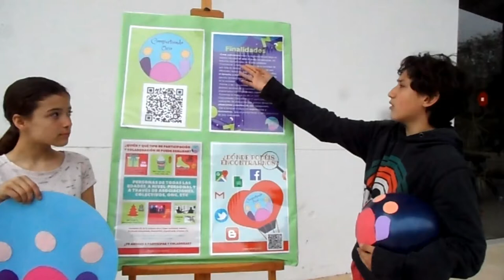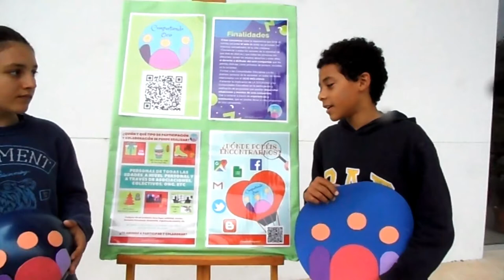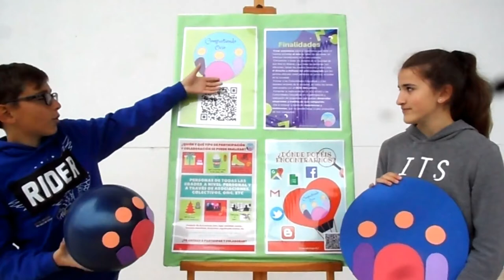¿CONOCES EL PROYECTO COMPARTIENDO OCIO?